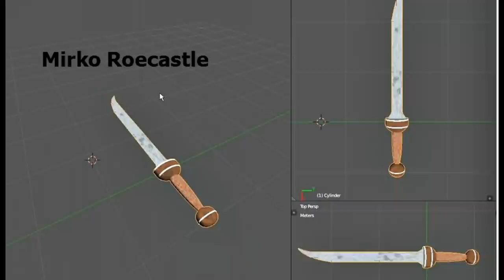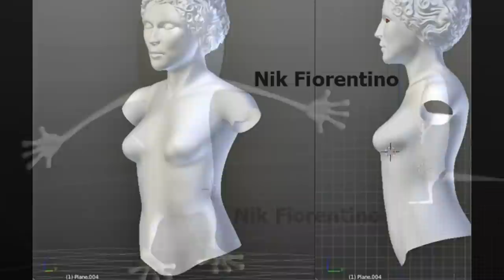BlenderTime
Il gruppo BlenderTime presenta: artisti alle prese con Blender, supportati da Salahzar Steenvag e Cactacea Dubitativa.